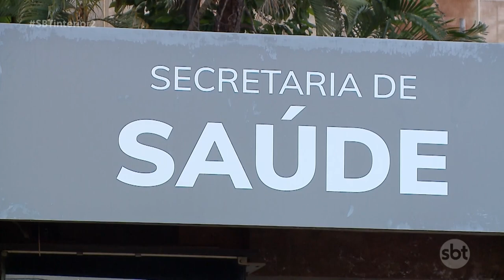Unidades de saúde de Rio Preto estão lotadas de casos de doenças respiratórias